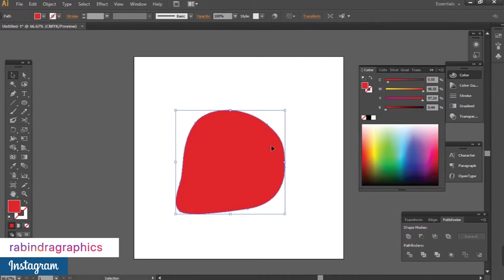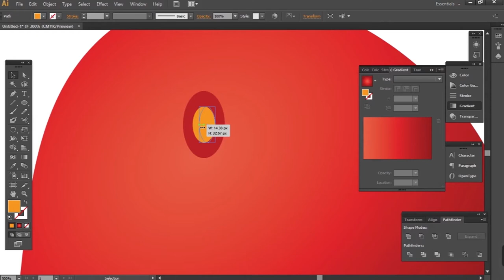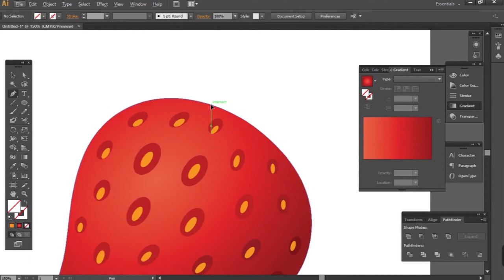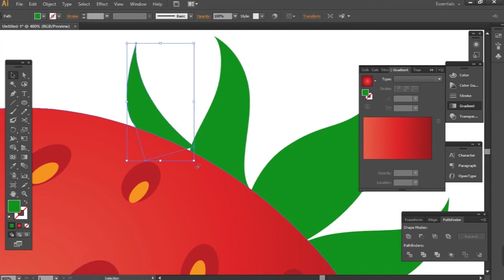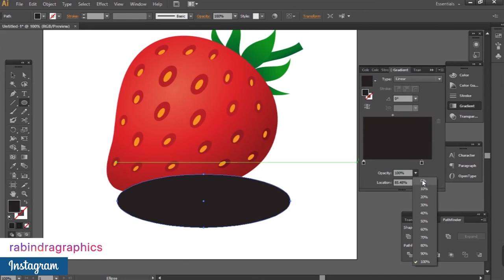How to make Strawberry | Adobe Illustrator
Strawberry illustration for beginners, step by step, easy, illustrator tutorial, videos, ideas, simple, minimal, art, color, easily, stuff.